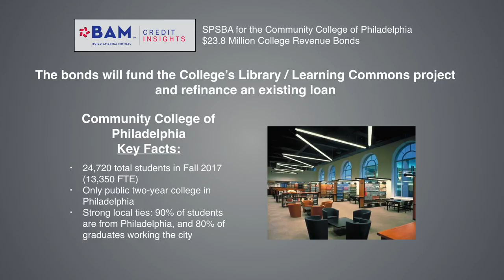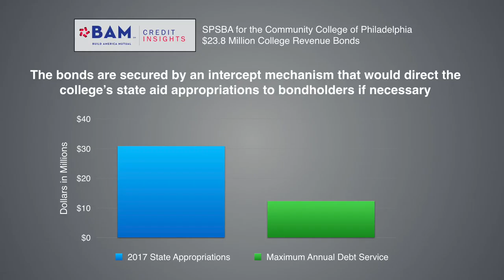How a state intercept program benefits Philadelphia Community College bondholders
Pennsylvania's State Public School Building Authority is selling $24 million of bonds for the Community College of Philadelphia. Learn more about how Build America Mutual's analysts evaluated this transaction and decided to insure the bonds.